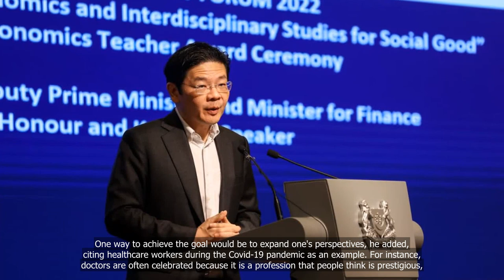Let’s broaden definitions of success to go beyond academic, material achievements: PM Wong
💗📌 Singapore